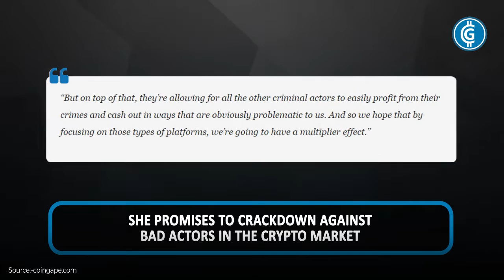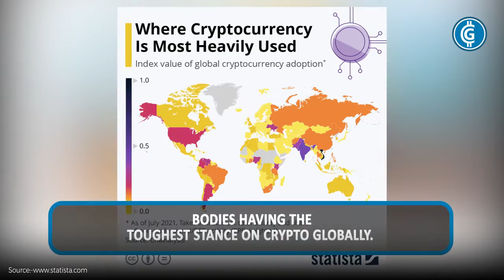🚨🔔 Crypto Under Attack! What You Need to Know About the Latest DOJ Crackdown 📄💹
US Department of Justice’s (DOJ) national cryptocurrency enforcement team (NCET) to intensify crackdown against bad actors in the crypto market, declared FT on May 15.

Eun Young Choi, who was appointed director of the cryptocurrency enforcement team, said DoJ is targeting crypto exchanges, crypto mixers, and DeFi platforms that commit crimes or allow them to happen, such as enabling money laundering.